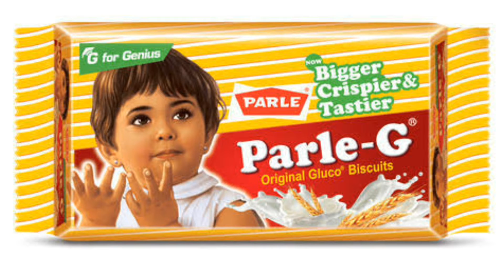New Android version Launched हुआ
Hello friends maine iss video mai btaya hai ek new Android version ke baare mai. Or yeh video aapke liye bht helpful HOGI.

I HOPE AAPKO VIDEO PASAND AAI HOGI TOO PLEASE VIDEO KO LIKE OR SHARE JARUR KARE.